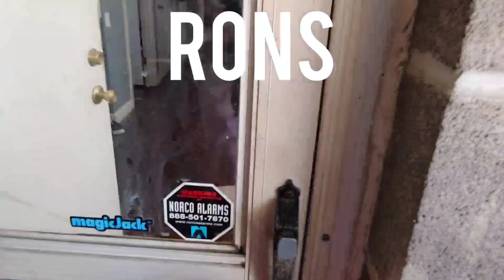**RAVAGE** China & India DEVOUR Precious Metals Supply 🤪🤪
Massive amounts of precious metals are moving from New York and London to Shanghai and Istanbul, what is behind this massive move of gold and silver, if we examine this move within the context of India and China being two of the world's population centers and fastest growing economies, the future looks very bright for Silver and Gold price forecast.

Kindness is more important than wisdom, and the recognition of this is the beginning of wisdom.

~Theodore Rubin

I have many sources of information, amongst which are the voices in my head.

ALSO hold positions in:
MMM, NOK

Hecla HL
First Magestic AG
Newmont NEM
GDX
GDXJ
HUI Index
NUGT
JNUG
Wall Street Silver
Nasdaq
Stock market
Russel 2000
Dow Jones

Reddit Wallstreetsilver